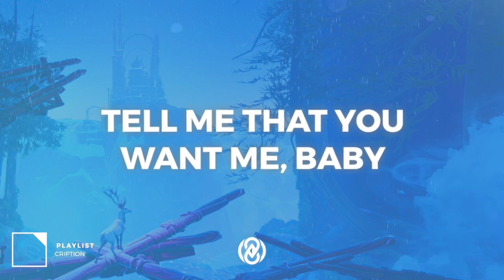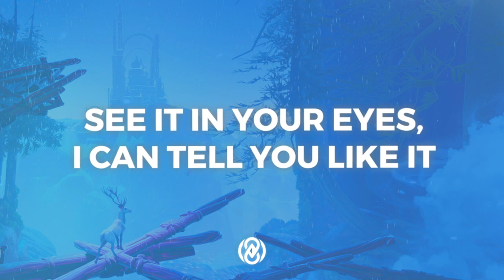8D Music | Khalid - Present (Lyrics) 8D Audio 🎧 (Use Headphones)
Khalid - Present (Lyrics) 8D Audio 🎧

Once I have received your message I will remove it.